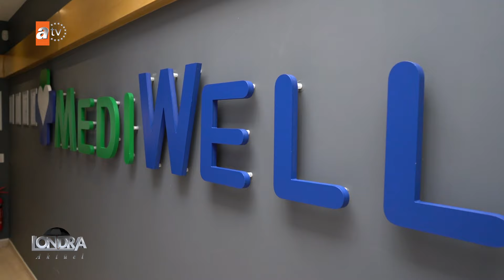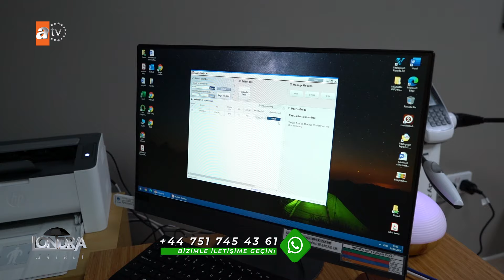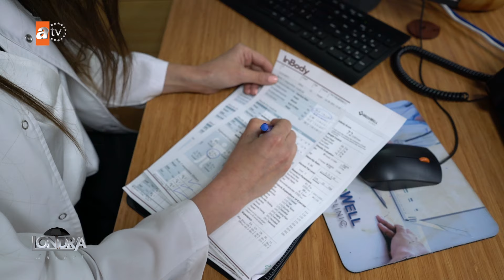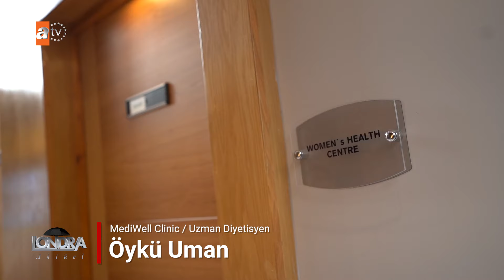Diyetisyen psikolog Öykü Uman’dan kalıcı zayıflama tavsiyeleri…Londra Aktuel 196 - Mediwell Clinic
Diyetisyen Psikolog Öykü Uman’dan kalıcı zayıflama önerileri geliyor şimdi ekranlara. Mediwell Clinicte görevli Uman ‘bize gelen danışanlarımızla kendi hayat biçimine göre bilinçli ve sağlıklı bir hayat yaşamaları için özenle çalışıyoruz’ dedi.